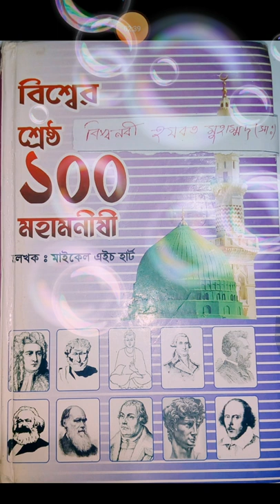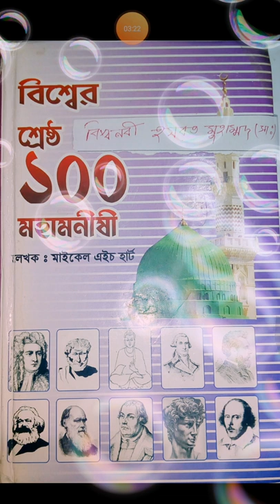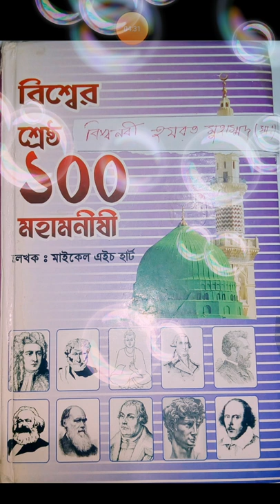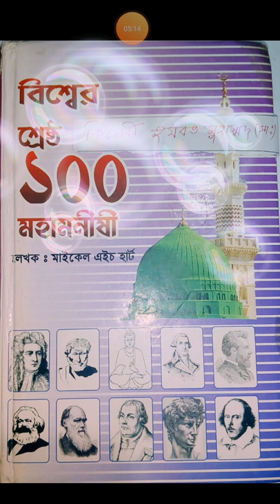Hazrat muhammad sallallahu salam jivani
This biography is taken from "The Hundred" written by Michael H. Hart.
Bengali translator Humaun Kobir.